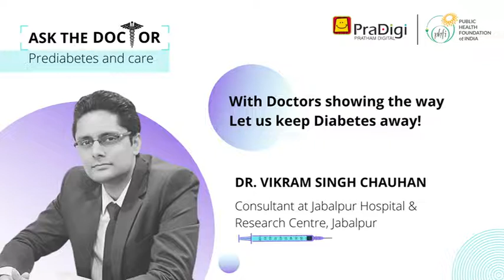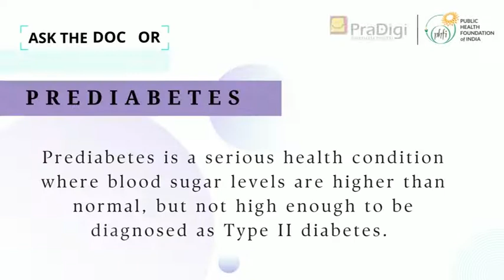Prediabetes and Care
"Prediabetes is a serious health condition where blood sugar levels are higher than normal. It is a reversible condition. You can prevent or slow the development of prediabetes and diabetes by making lifestyle changes and maintaining a moderate weight.

Watch Dr. Vikram Singh Chauhan from Public Health Foundation of India (PHFI) talking about Prediabetes and care in detail."